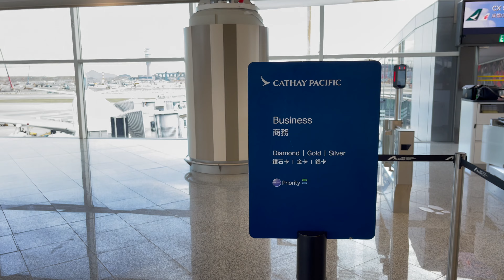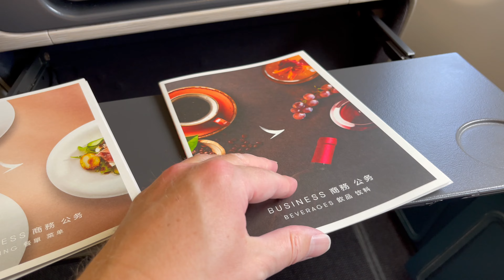Cathay Pacific A330 Business Hong Kong - Chengdu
Mit der regionalen Cathay Pacific Business von Hong Kong nach Chengdu.